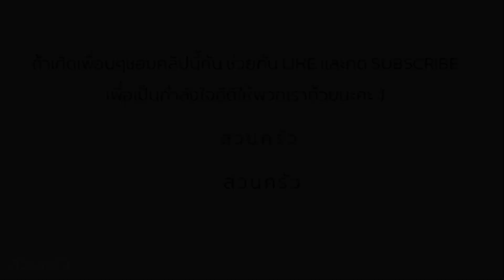สวนครัวแจกสูตร ข้อไก่ทอดน้ำปลา สอนเคล็ดลับทำยังไงให้ข้อไก่กรอบนุ่ม I deep fried chicken joints I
ข้อไก่ 500 กรัม
กระเทียมไทย 6-7 กลีบ
แป้งทอดกรอบ